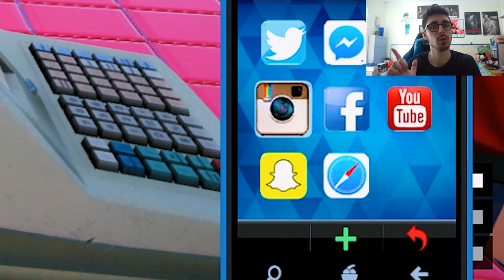GTA 5 MOD VITA REALE DA BAMBINO #89 - RONALDO JR E JASMINE SI SPOSANO....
GTA 5 MOD VITA REALE DA BAMBINO!
Ronaldo JR riceve oggi la notizia da Jasmine che vuole sposarlo, e OVVIAMENTE accetta subito, ma CR7 non sarà
poi cosi tanto d'accordo...

-Omega